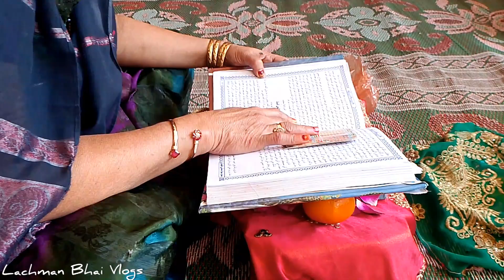Hinglaj Mata & Shera Walli Temple in Pakistan|| हिंगलाज माता ओर शेरावाली माता का मंदिर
Your Queries'-

Sherawali mandir in pakistan
Durgah mata mandir
temples in pakistan
hindu temples in pakistan
Hinglaj mata mandir
temples in sindh pakistan
pakistan nani temple
India Pak Border
Durgah Temple in Amarkot
pakistan hindu temple
lord shiva temple in pakistan
hinglaj temple pakistan
hindu temple in pakistan
how hindu temple in pakistan
Lachman Bhai Vlogs
pakistan gorak nath mandir in peshawar pakistan
gorak nath temple peshawar
mata rani mandir in pakistan
pakistan hindu temple
Bhai Lachman Vlogs
temples in pakistan
Hinglaj yatra pakistan

Jai Shre Ram 🙏